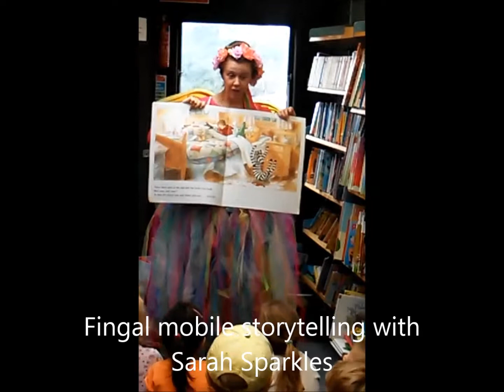Mobile storytelling at Balbriggan community creche 2016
As part of Fingal Libraries "The youngest ages can turn pages" Early Years Literacy Strategy, we bring the books and a storyteller to the Fingal community creches.  It is part of Fingal Libraries vision to bring literacy and a love of books to the child